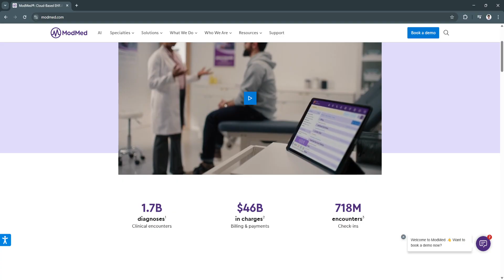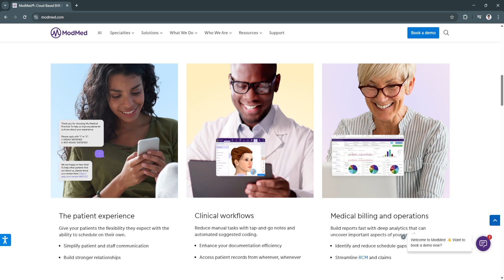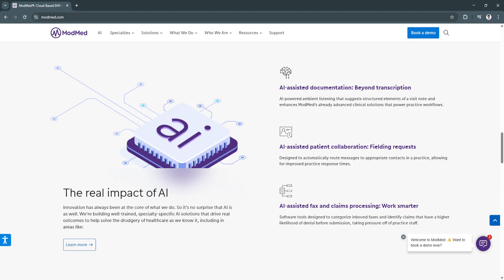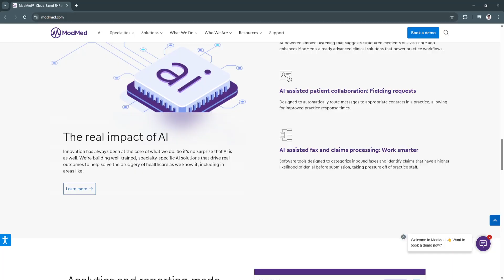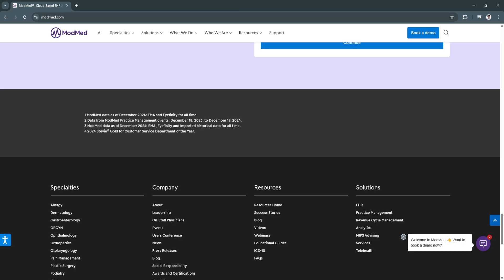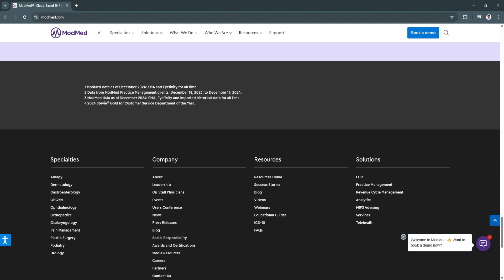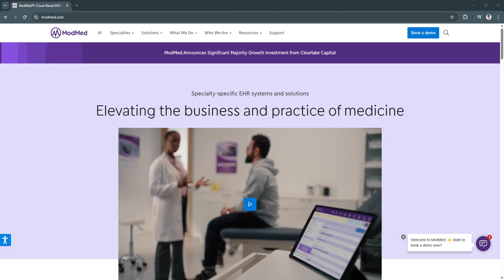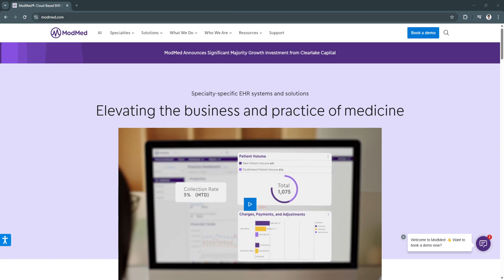How to Use ModMed | Step-by-Step Training for Healthcare Providers (EHR/EMR)